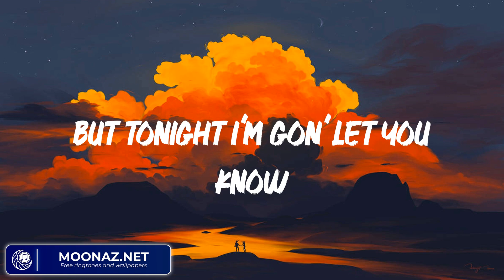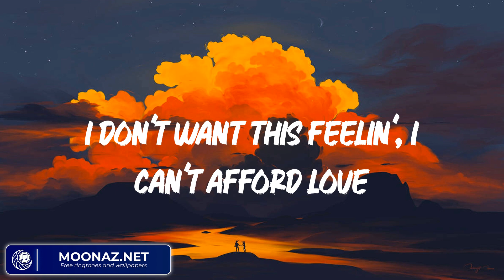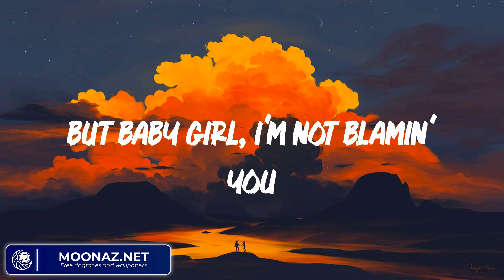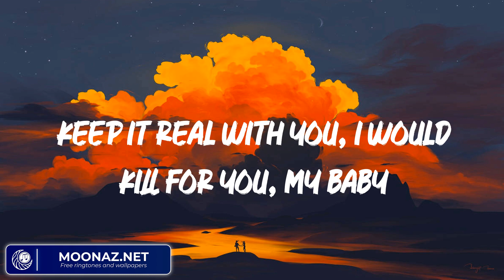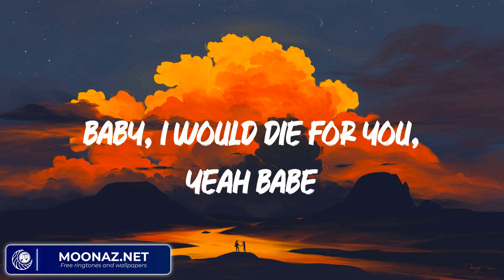The Weeknd - Die For You (Lyrics)